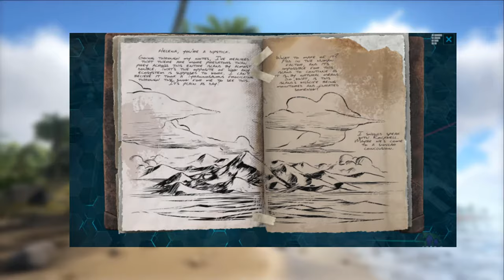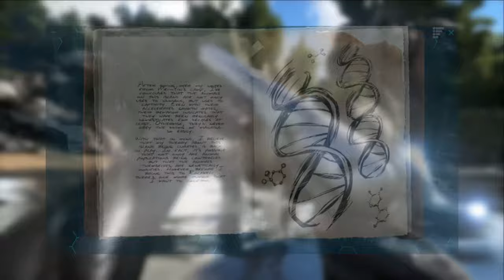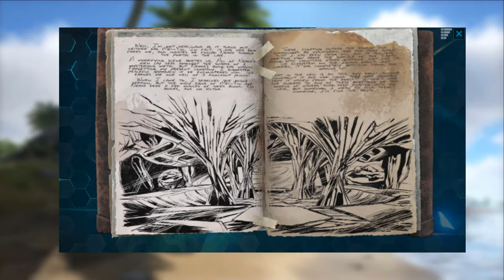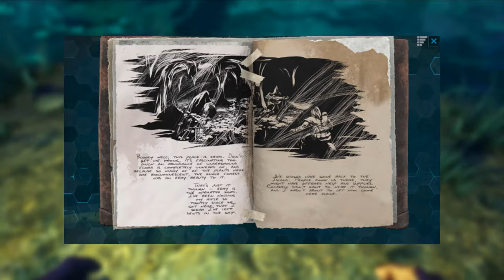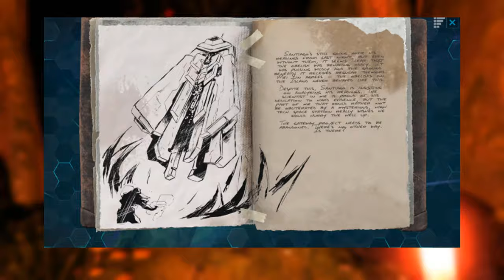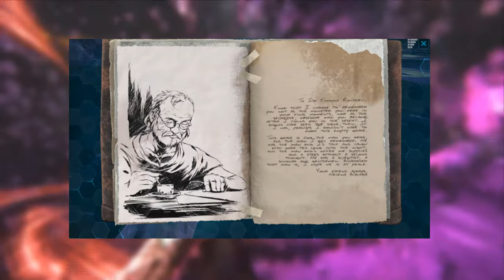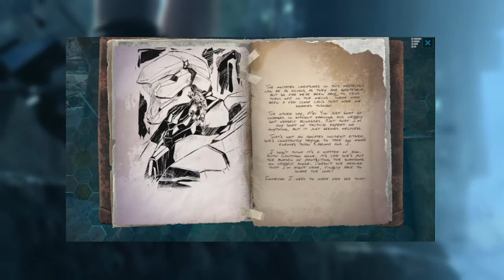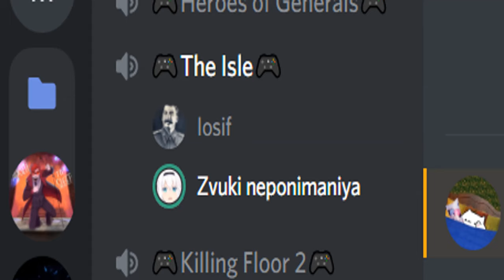ХРОНОЛОГИЯ И СЮЖЕТ ARK SURVIVAL EVOLVED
Таймкоды:
00:01 Вступление
01:16 -Остров краткое повествование
03:21 Записки Хелены Остров
06:00 Праматерь
06:47 Мегапитек
07:34 Дракон
08:08 История о Надзирателе
11:38 Надзиратель
12:55 -Выжженные земли краткое повествование
15:29 Мантикора
15:50 Записки Хелены Выжженные земли
18:00 -Аберрация краткое повествование
22:55 Записки Хелены Аберрация
30:08 Трагедия Роквелла
31:39 Роквелл
33:46 -Земля (Карта Вымирание) краткое повествование
39:52 Король Титанов
41:22 Записки Хелены Земля
54:31 Заключение
56:36 Неудачные дубли
Мой ноутбук:
Процессор Intel Core i7 6700HQ
Озу 16гб
SSD 480гб